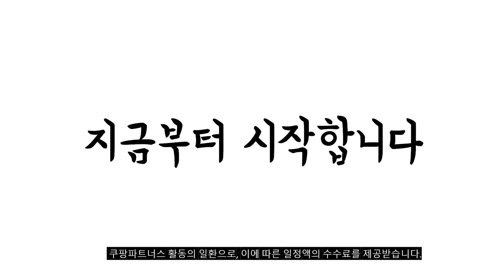2024년 불티나게 팔린 여아구두 추천순위 TOP10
❤️❤️❤️ 여아구두 구매 가격 평점 리뷰 정리해 봤어요! ❤️❤️❤️

[00:06]
10위. 키펀트 여아용 글리터 하트 LED 구두 K-69 [30,260원]

[00:11]
9위. 키즈트리 여아용 리본 큐빅 플랫 굽 구두 [24,900원]

[00:17]
8위. 빔보빔바 여아용 샤이닝 하트 메리제인 신발 [37,710원]

[00:22]
7위. 래빗풋 여아용 민자굽 구두 [24,870원]

[00:28]
6위. 베이비잼 여아용 마이프린세스힐 [33,900원]

[00:33]
5위. 키즈트리 여아용 리본 큐빅 플랫 굽 구두 [24,900원]

[00:39]
4위. 제이스맘 여아용 큐빅 스쿨 굽구두 JC776 [24,900원]

[00:44]
3위. 슈펜 여아용 메리제인 샤이닝 플랫 구두 HPKWFD481G [25,900원]

[00:50]
2위. 제이스맘 여아용 스쿨 구두 JC724 [21,900원]

[00:55]
1위. 키즈트리 여아용 구두 XZ-519 [24,900원]